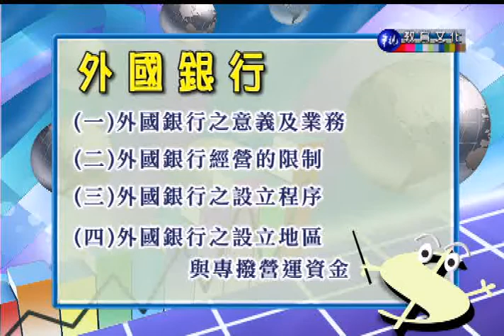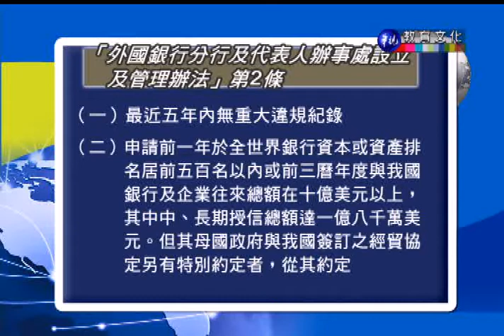金融法規（商專）_第17講